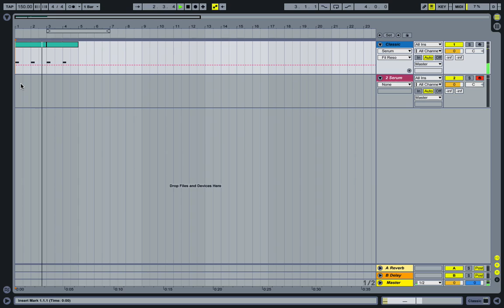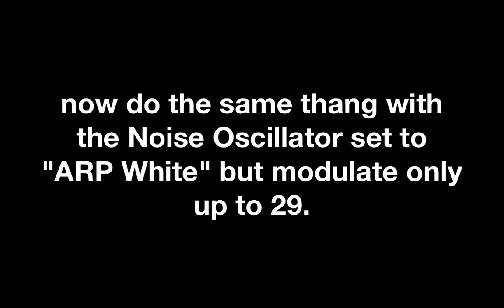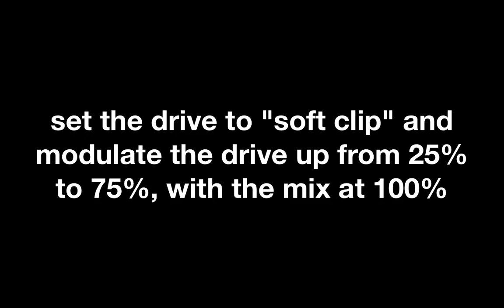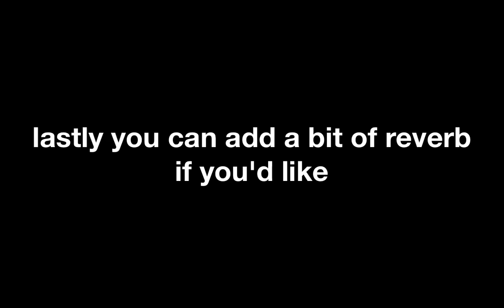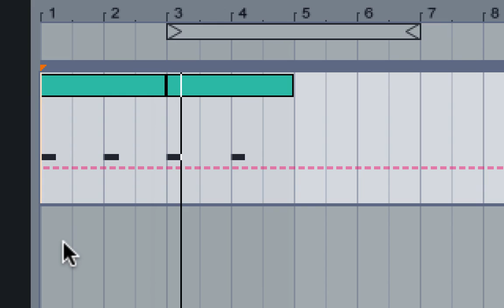How To Make This Classic Dubstep Sound In Serum [FREE DOWNLOAD] - Serum Dubstep Tutorial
I feel like I hear this sound everywhere but no one is talking about it. Skrillex, Zomboy, Getter, and even Diplo uses it, and it's super simple too. Using just some basic waveshapes and simple processing in Serum, you can boost your Dubstep game ten fold! Grab the free preset below!

STEPS:

1.) Open both OSCs to "Basic Shapes" and triangle waves and set OSC 2 to +3 octaves and +1 semitones and turn the level on OSC 2 off
2.) Set the warp mode on OSC 1 to "FM From B" and set it to 32%
3.) Next, set LFO 1 to be sort of a quick swell set to "trigger" and 1/4
4.) Use LFO 1 to modulate the "FM From B" by 16 and the level across it's full range
5.) Turn on the sub with "Direct Out" and have LFO 1 modulate the volume through it's whole range
6.) Turn on the noise oscillator set to "ARP circuit" and have LFO modulate the volume by 29
7.) Set the filter to HP12 and modulate the low band with LFO 1 back and forth from 173Hz by 37 with 45% resonance
8.) Next, let's add the Hyper/Dimension and modulate the mix on Hyper with LFO 1 by 25. Set the room size to 0% and modulate the mix by 54%
9.) Set the drive to "Soft Clip" and modulate the drive up from 25% to 75% and mix at 100%
10.) Add a phaser with no rate, 23% depth, and 330 Hz and modulate the mix from 0 to 50%
11.) Add Multiband compression and turn up the make up gain by 5 db
12.) Lastly, add a lil reverb if you'd like!

Check out SIKE UP PROMO, a promotion channel dedicated to helping dope artists promote their tracks to dope people. We want to start build a community of like minded people all tuned in to hear some dope tracks. If you've got a sound and no audience, give us a whirl (smiles awkwardly)!